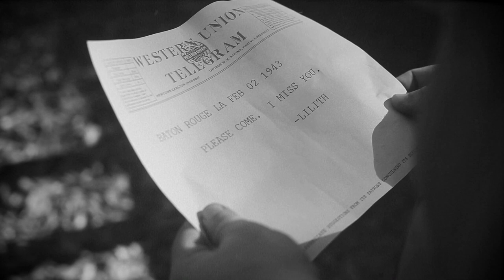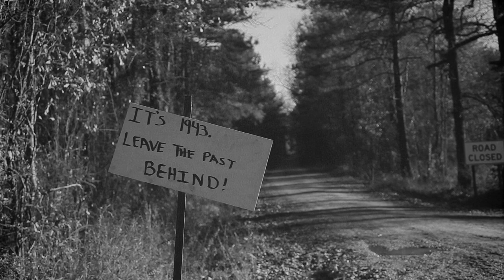Will Wesley - Let It All Burn (Official Music Video)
The official music video for Will Wesley's Let it All Burn

The first video of the "Let It All Burn Trilogy"

Directed by: J.B. Lawrence

Music video by Will Wesley performing Let It All Burn.